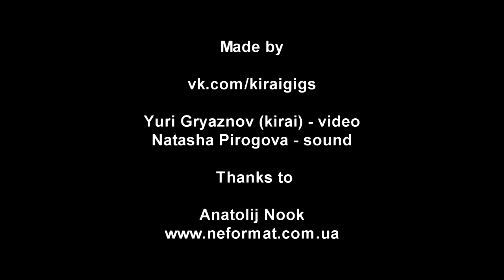Deadhorse - No Particular Night Or Morning - (Live@Underground Music Hall, Kiev) [03.05.2012]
Underground Music Hall